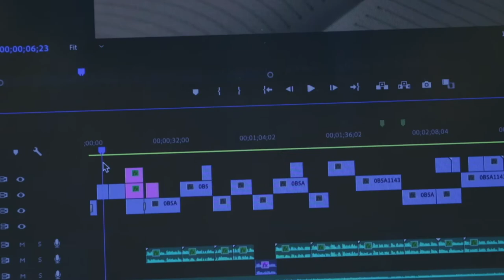RMG Productions Demo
My name is Ryan Gomes. Currently in the Video Production program at Durham college. I am 18 years of age and eager to explore what the whole video editing and video production field has to offer. Took an interest in video production back in high school. Getting hands on knowledge to kick start my passion excited me. I am even more excited now to learn even more about the field in the college program and to carry that knowledge over to the real world.